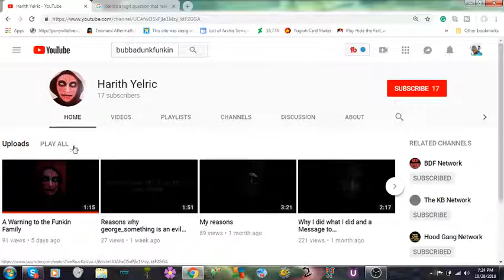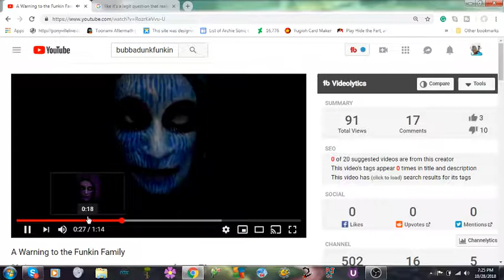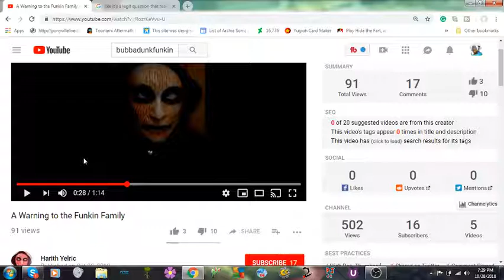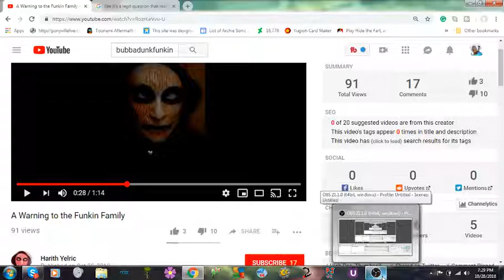Harith Yelric wants to eat mr. jingles but why?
and why this specific cat